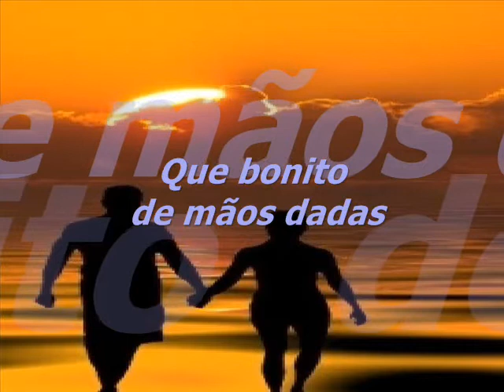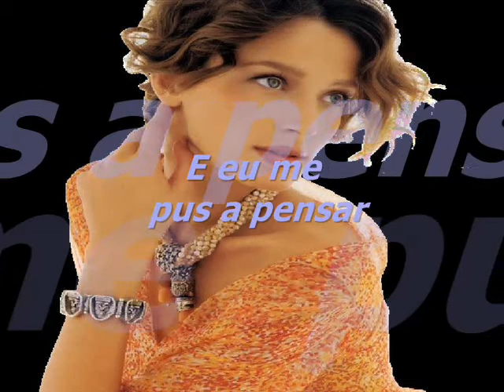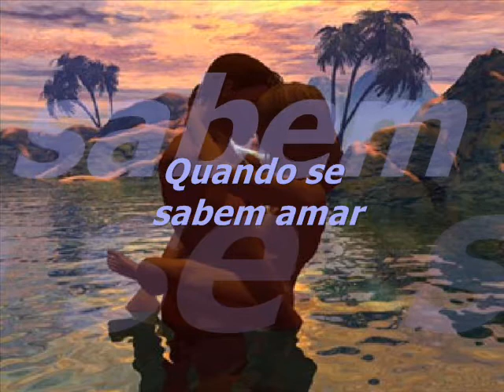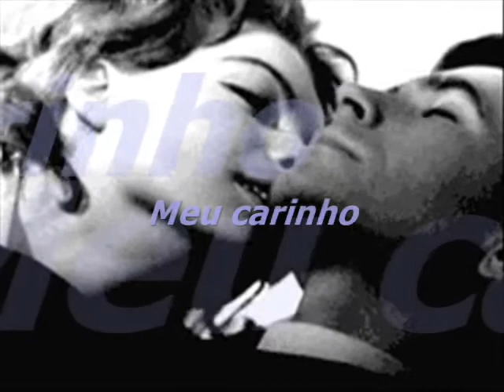LINDO CASAL ELCIO MORAES